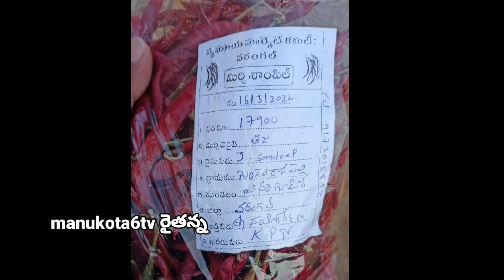ఈ రోజు 16/03/2022 వరంగల్ మార్కెట్ మిర్చి జెండా ధర ఎంత పెరిగింది ..లైవ్ లో చూడండి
మిర్చి ధర
ఎనుమాముల మార్కెట్ మిర్చి ధరలు
వరంగల్ మార్కెట్ మిర్చి జెండా ధర
ఖమ్మం మార్కెట్ మిర్చి ధర
వరంగల్ మార్కెట్ పత్తి జెండా ధర
warangal market mirchi rate